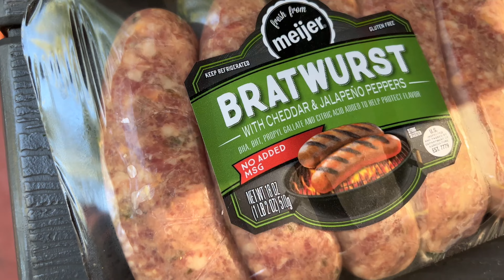Heading to our cabin at Higgins lake with our 3 dogs and one kitten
Heading to our cabin at Higgins lake with our 3 dogs & 1 kitten